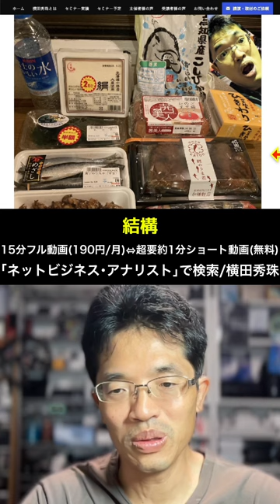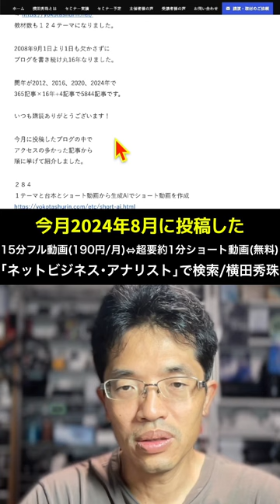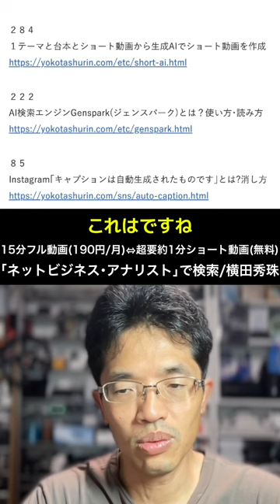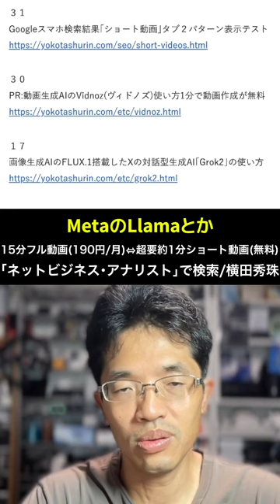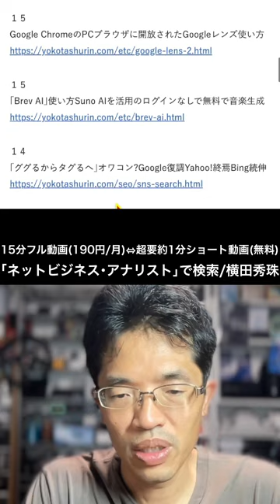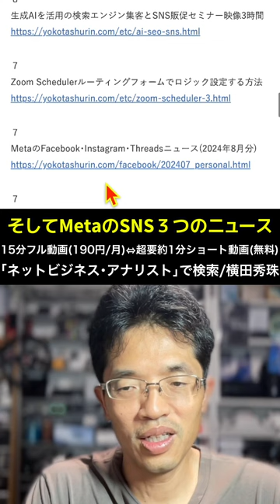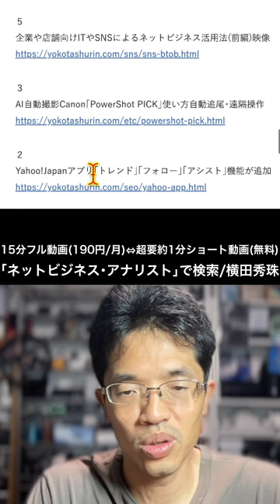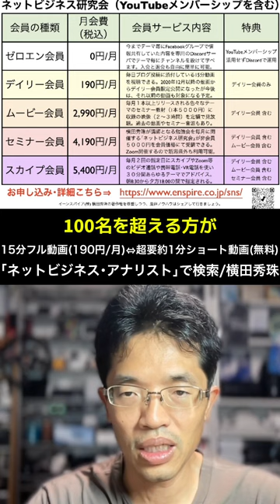続きは15分フル動画で！ネットビジネス･アナリスト2024年8月ブログ･スライド119枚イーンスパイア株式会社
2008年9月1日より1日も欠かさずブログを書き続けて5844日となりました！
ネットビジネス･アナリスト2024年8月ブログ･スライド119枚イーンスパイア株式会社

0:00 📅 ブログ16周年記念と月末恒例のランキング発表
1:04 🖼️ 今月のブログ写真紹介とFacebook投稿
2:10 📈 ブログ16年継続の成果と今月の人気記事
3:16 🎥 ショート動画生成に関する記事の反響
4:21 📝 Gensparkとブログ記事の反応について
5:27 🖊️ Instagramキャプション自動生成に関する記事
6:30 📊 Google検索のショート動画タブ表示に関する記事
7:34 🤖 AI生成技術とその応用についての記事
8:39 🎵 音楽生成AI「Brev AI」とGoogle検索エンジンの動向
9:43 📅 ネットビジネス関連ツールとAI活用セミナーの紹介
10:47 📆 Zoom SchedulerとSNSに関する複数の記事紹介
11:54 🎤 対話型生成AIと普及率に関する考察
13:00 📅 今月の活動まとめとブログ更新の裏話
14:05 🆓 YouTubeメンバーシップとDiscordコミュニティの紹介